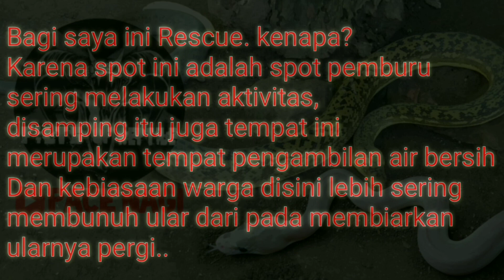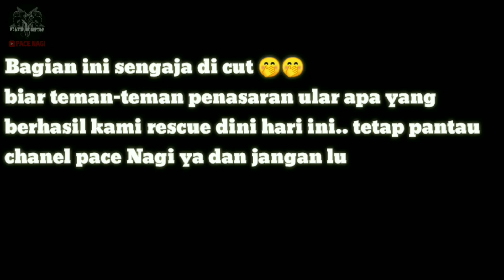PENAMPAKAN DIATAS POHON KAPUK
Divideo kali ini kita berhasil merescue seekor ular.
Awalnya kita cuma mau berburu kelelawar pesenan teman saya untuk dijadikan obat asma.
Ternyataa diatas pohon ada seekor ular makanya langsung kita rescue. Karena takutnya jika ketemu sama pemburu-pemburu yang lain bisa bisa ditembak ular ini.
Selengkapnya disimak saja videonya.
Salam 🙏